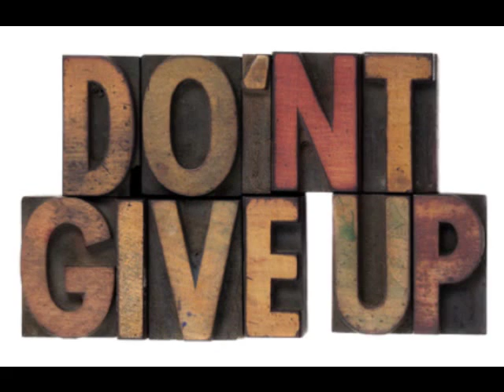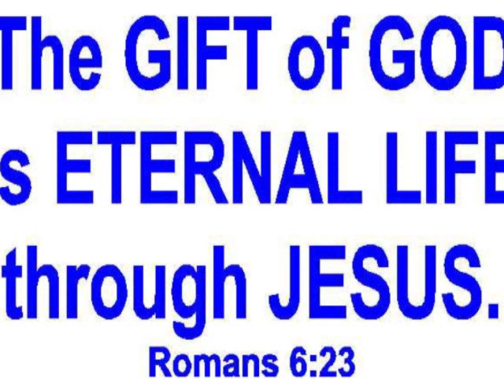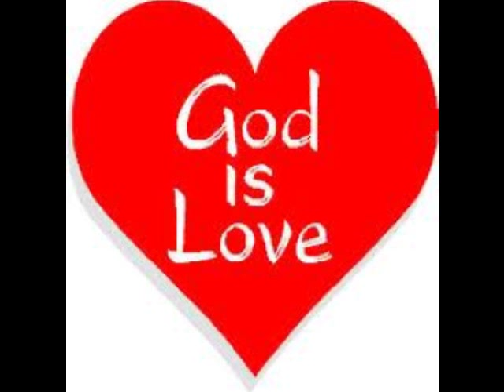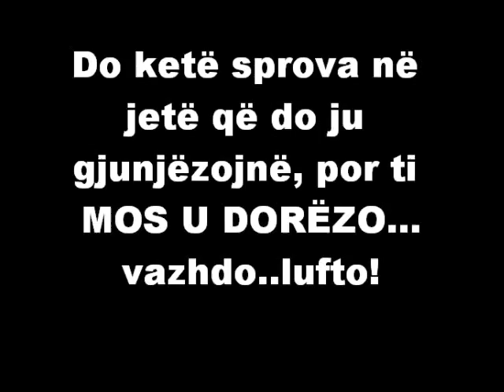Soldier of Christ (Roni) - Mos u dorezo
I'm a soldier of the cross, and on God's word, I stand.
I gladly take my place under His divine command.
Though the battle rages on,the victory has been won By the death and resurrection of God's totally awesome Son.

Member in good standing- C.I.A. (Christ's Invincible Army)
The soldier's aim is to please the enlisting officer.
2 Timothy 2:4